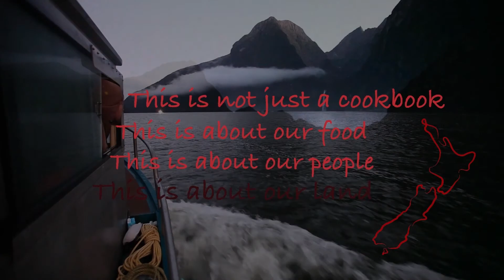Source New Zealand It's all about our food, our people,our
Source the book is available from all good NZ bookstores The book takes you on a journey around the beautiful countryside and waters of New Zealand. The interesting stories and breathtaking photography will provide many hours of enjoyment to anyone with an interest in good food.
Where do our world-renowned green-lipped mussels come from? Who are the people behind our growing varieties of lovingly crafted artisan cheeses made from the milk of buffalo, sheep, goat and biodynamically farmed cows? There are
truffles, olives, a wild mushroom orchard, stories about those working on our large scale free-range sheep, beef and deer farms; sustainable longline fishing off the Tutukaka coast, crayfishing off Fiordland, great tasting East Coast honey and so much more.
Tangata whenua touches on the Māori contribution to our food landscape and the current emphasis of teaching younger generations the traditions and food sources of old. The recipes in the last section provide inspiration and new ideas as well as touching on some more traditional kiwi favourites.

This is the third book to have been written and published by Gerhard and Henri Egger.
Volcanic Kitchens, come and join us, published in 2012 was an award winner at the Gourmand World Cookbook Awards for Best Photography Cookbook in New Zealand and runner-up for the Australasia/Pacific section for fund-raising.
A Cut Above, cooking with AngusPure, published in 2014 was an award winner at the Gourmand World Cookbook Awards for Worlds Best Meat Cookbook and silver medal winner at the
Independent Publisher Book Awards of America.